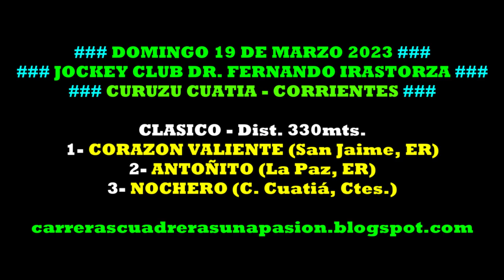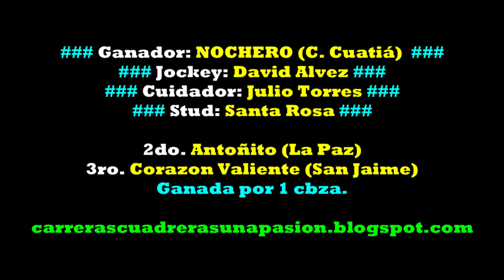NOCHERO, Curuzú Cuatiá, Ctes. (19/03/2023), CLASICO 330mts.